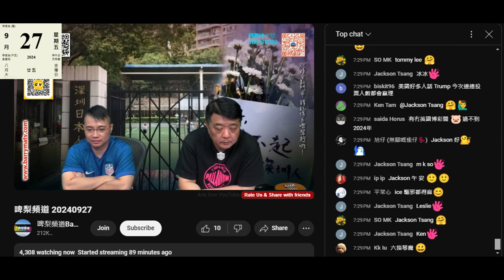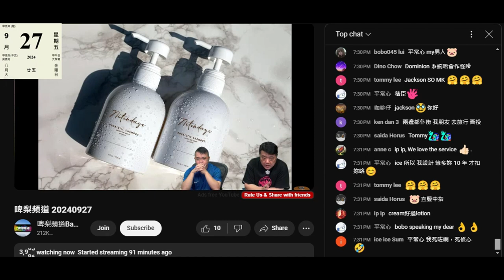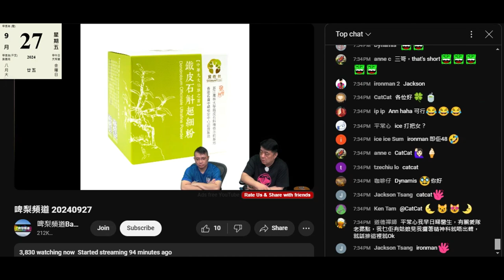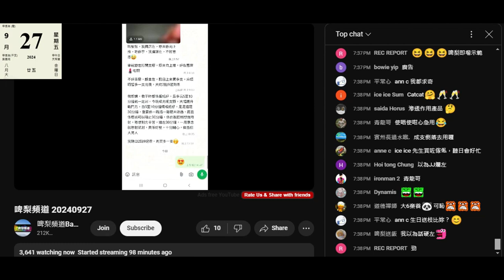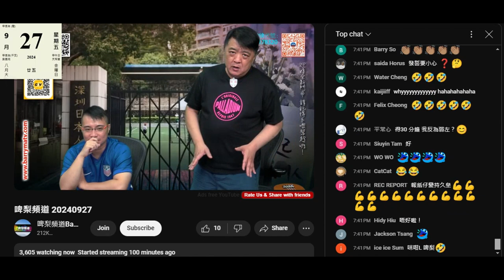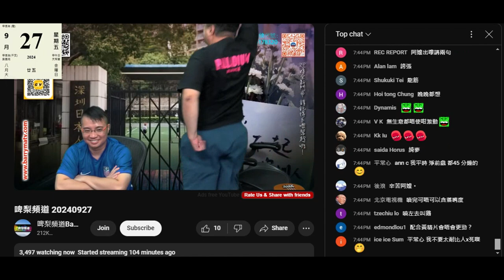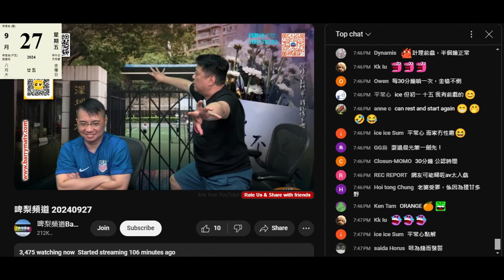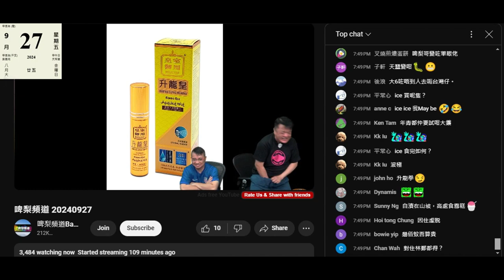20240927 啤梨晚報撚屌馬健賢啲貨嚴重滯銷，大鑊到鳩叫腦殘乜都買嚟試下。啲入咗幾年啲倉底貨又攞埋出嚟，好驚正神水啲垃圾賣唔去，吹到支升龍皇勁到癲咗，仲妄想仆街推銷員啲朋友用後感，係真咁噚晚嚟唔講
又吹隻日本肉乾好正，鳩叫腦殘買嚟試下，呢日返貨呢日賣晒，吹到亂晒籠，跟著鳩叫腦殘買西班牙肉乾
仲有仆街杜汶澤啲就嚟到期倉底貨，鳩吹蒽油麵賣剩兩包，呢晚攞返屋企做餸，係，無打錯，係話做餸
再鳩叫腦殘買剩一兩個月食用期嘅鴨血
問打女人偷錢賊林匡正食過未，偷錢賊無反應
又話溫書3日會考21分，有無食過都唔記得
等本頻道提啦，無呀

本頻道暫停嗰兩個禮拜唔計，因為無睇